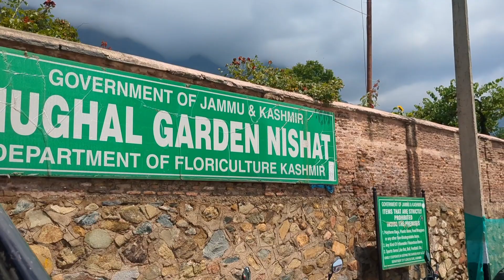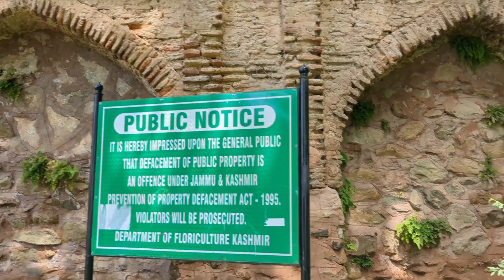srinagar tourist places srinagar kashmir শ্রীনগর পর্যটন স্থান শ্রীনগর কাশ্মীর